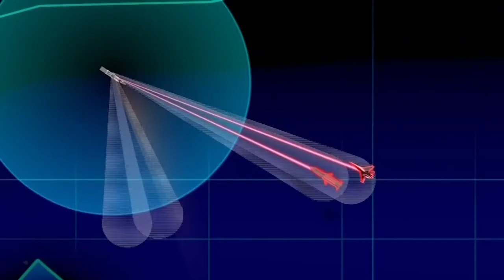Pakistan Navy"s C 802 ASCM can Penetrate and Destroy Worlds Best Barak missile and Phalanx CIWS Guns